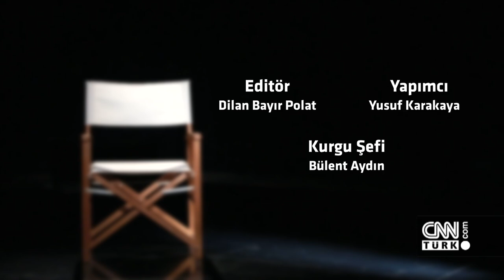Eylem Kaftan, Kovan'ın hikayesini anlattı - Rejisör 22.09.2020 Salı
Türk Sineması'nın saygın yönetmenleri "Rejisör" ile bundan böyle cnnturk.com'da. Sevilen filmlerin kamera arkası notları, unutulmaz anları ve bilinmeyenleri Rejisör'de. Bu haftanın rejisörü Eylem Kaftan. Kaftan, başrolünde Meryem Uzerli'nin rol aldığı ve 25 Eylül'de vizyona girecek ilk uzun metraj filmi "Kovan"ın hikayesini cnnturk.com izleyicileri için anlattı.